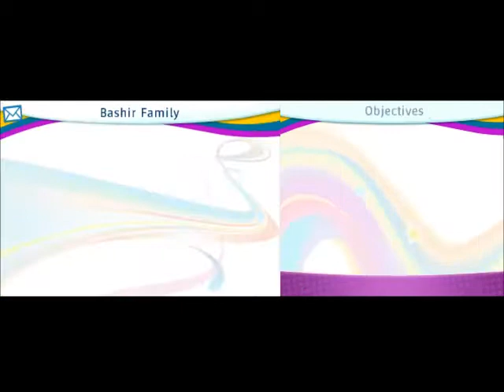Imagine Babyz Episode 3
Family Friendly Gaming is leased to share this game play video with commentary for Imagine Babyz on the Nintendo DS.